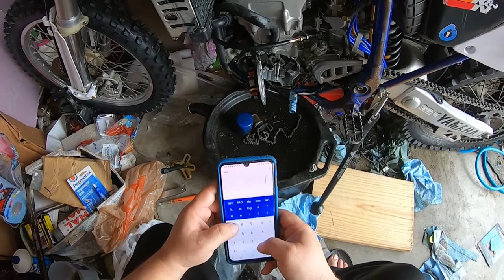WR400F Rebuild part 9.3 (The long hard road out of hell, err re assembly)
Part NINE point THREE of the WR400 Rebuild we open the dead up and dive into cams and valves.  Frustration awaits!

I won't sell you anything unless you know that I have been trying to reach you about your car's extended warranty.